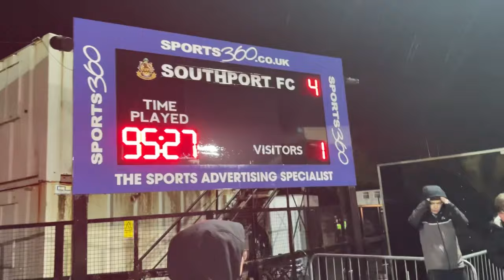Southport 4-1 Bishop’s Stortford Matchday vlog *Sandgrounder smashing steps Southport closer safety*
What a smashing from the sandgrounders unbelievable result for Southport maybe it was against bottom of league but a win is a win! Use are all legends see use soon !